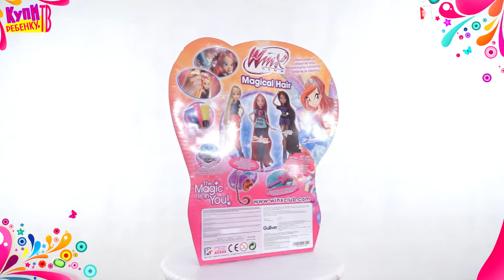Кукла Winx Club Магия красоты Bloom